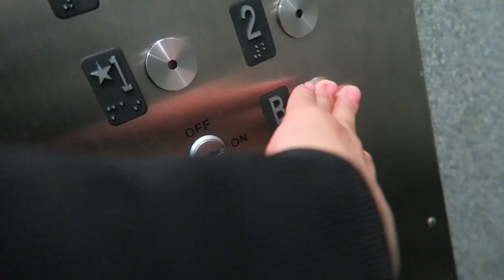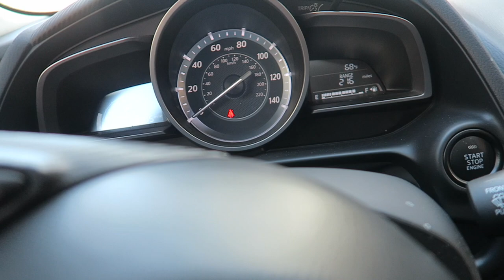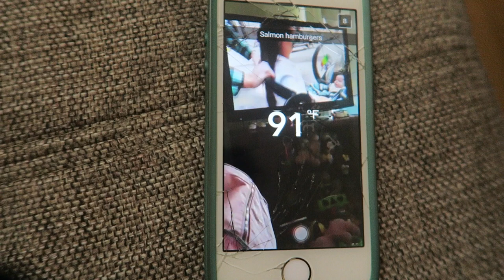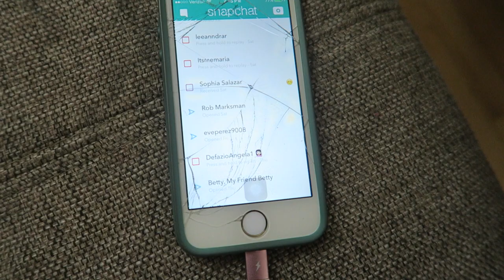THE FALL! (4.19.16 - DAY 855) DAILY VLOG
Newborn gets shots + riding in the @MazdaUSA CX-3 + fun in the sprinklers + eating dinner is difficult